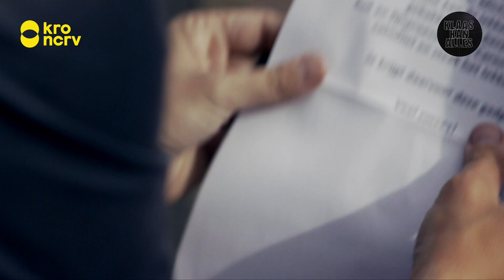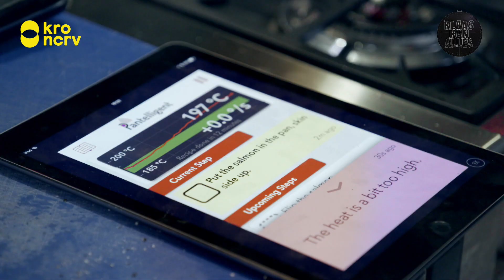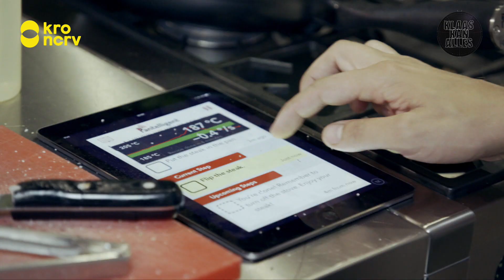Lukt het Klaas om chefkok Michael van Fifteen te verslaan?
Klaas gaat in deze aflevering een duel aan met kok Michael Verswijveren van restaurant Fifteen in Amsterdam. Wie bakt de beste biefstuk en de beste zalm? Gelukkig krijgt Klaas een slimme pan die hem hopelijk helpt de strijd te winnen.
Aan BinnensteBuiten-kok Alain Caron om te proeven en te beoordelen wie het lekkerste gerecht heeft klaargemaakt.

Like ons ook op Facebook: Facebook.com/KlaasKanAlles